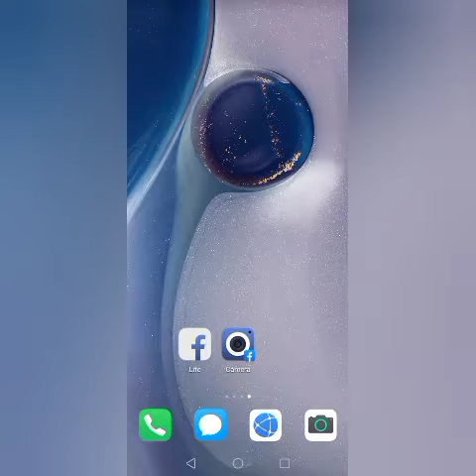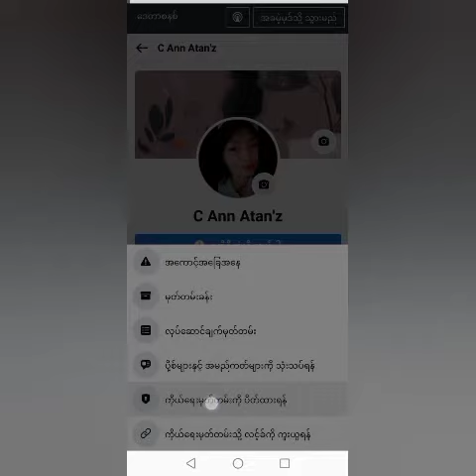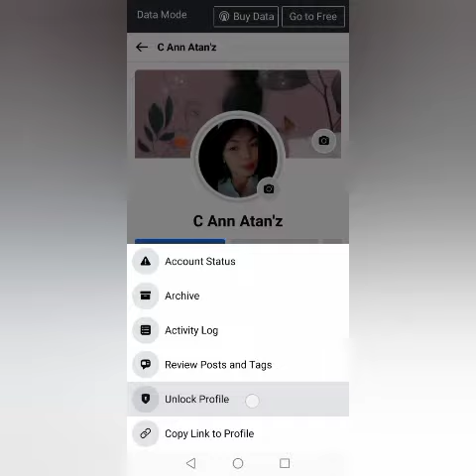How to lock and unlock your Facebook account.